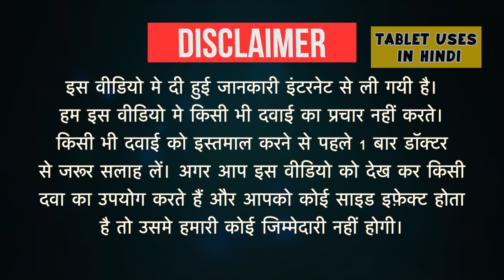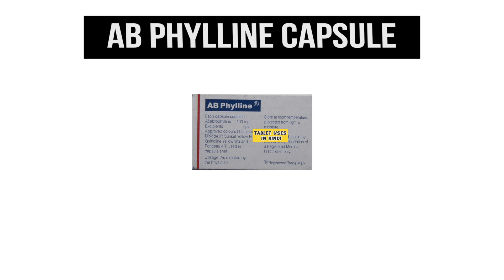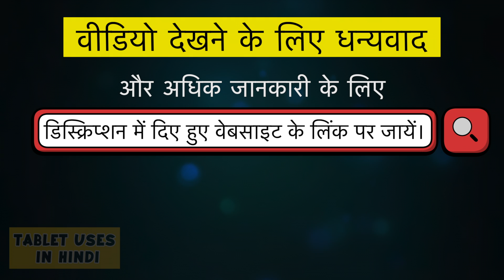AB Phylline Capsule Uses in Hindi | दमा | Side Effects | Dose 💊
AB Phylline Capsule Uses in Hindi | Side Effects | Dosage

ab phylline capsule uses in hindi
ab phylline n tablet
ab phylline vs deriphyllin
ab phylline price in india
ab phylline is steroid
ab phylline substitute
ab phylline generic name